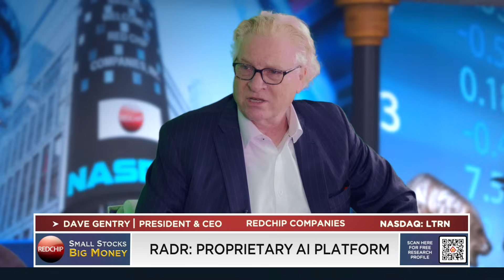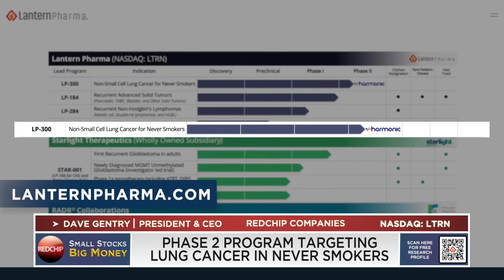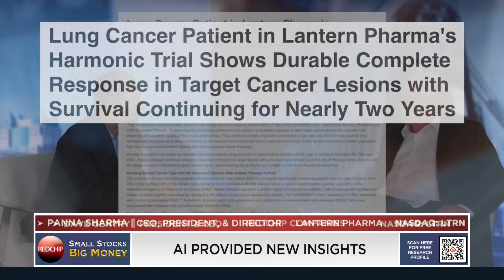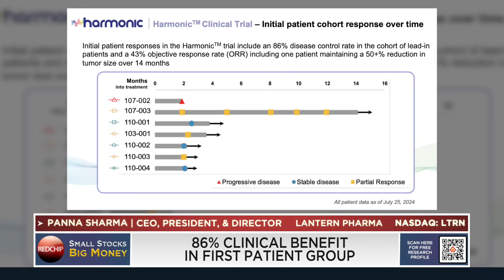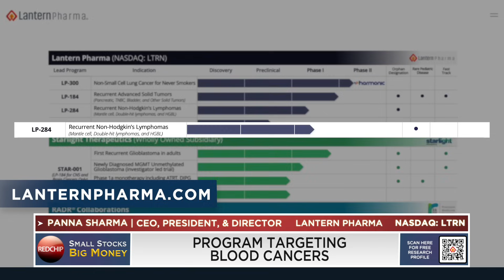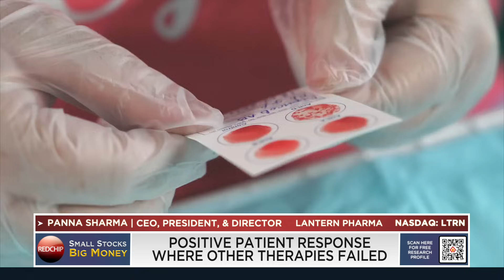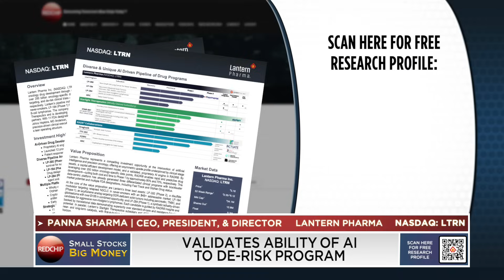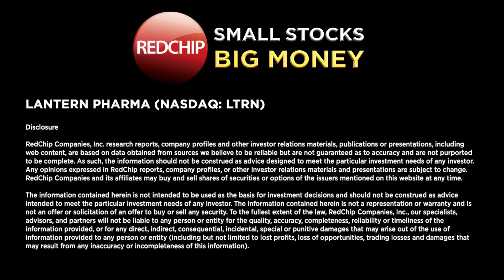Lantern Pharma CEO Panna Sharma Discusses Progress in AI-Driven Cancer Drug Development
Lantern Pharma Inc. (Nasdaq: LTRN) is a clinical-stage biopharmaceutical company redefining
oncology drug development through artificial intelligence. Its proprietary RADR® platform leverages
over 200 billion oncology-specific data points to rapidly identify drug candidates, optimize patient
targeting, and de-risk clinical trials—cutting early development time and cost by up to 70% and 80%,
respectively. Lantern’s pipeline includes three clinical-stage assets: LP-300 (Phase 2) for NSCLC in
never-smokers, LP-184 (Phase 1) for DDR-deficient solid tumors, and LP-284 (Phase 1) for aggressive
B-cell lymphomas.

The company also advances CNS oncology programs via its subsidiary Starlight
Therapeutics and is developing novel antibody-drug conjugates (ADCs) in collaboration with global
partners. With 11 FDA designations, over 100 issued and pending patents, and partnerships spanning
Johns Hopkins, MD Anderson, and Bielefeld University, Lantern is positioned to unlock value through
precision-driven clinical execution and strategic collaborations—all backed by $19.7 million in cash and a lean operating structure.

Lantern Pharma is a client of RedChip. Visit LTRNinfo.com to learn more.